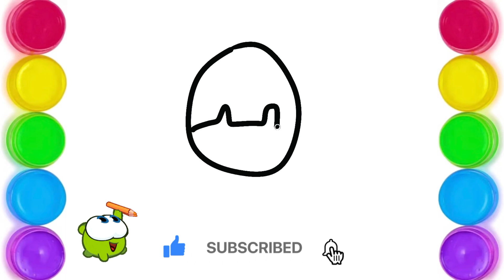How to Draw a Zebra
Learn to draw a Zebra EASY Step by Step